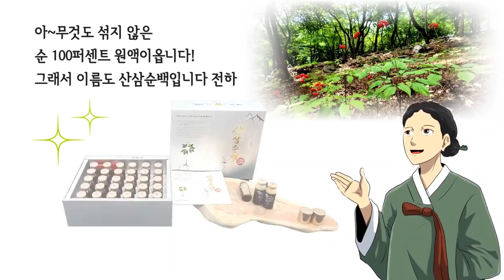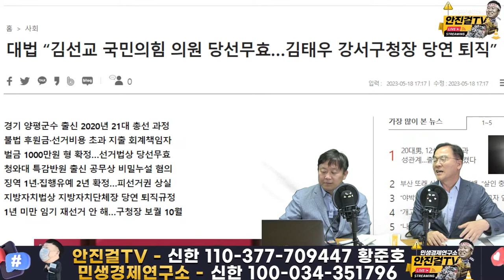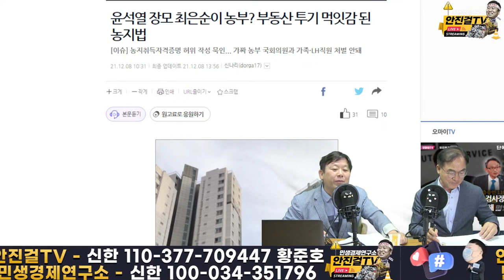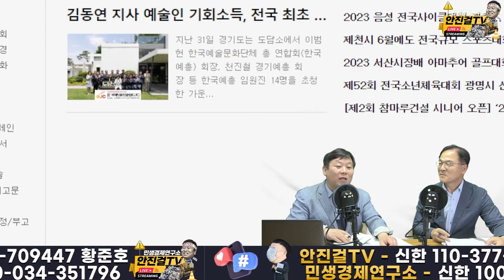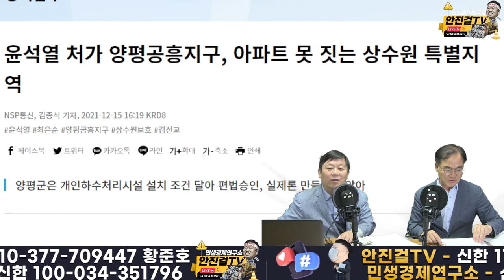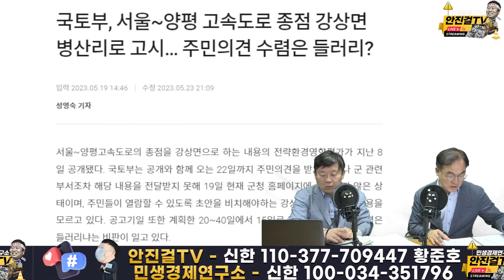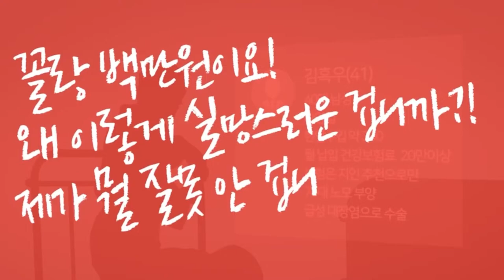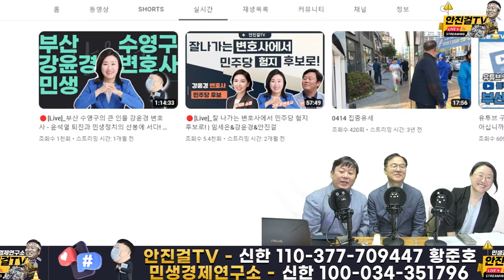[재방송]_어떻게 이런일이? 송파-양평고속도로 종점 최은순-김건희 투기부지로 갑자기 변경!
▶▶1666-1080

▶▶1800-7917